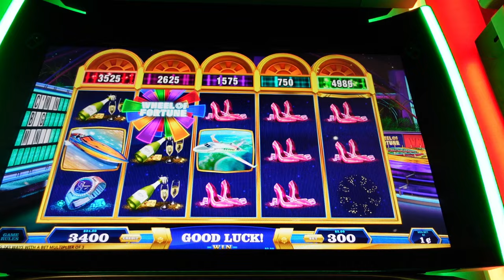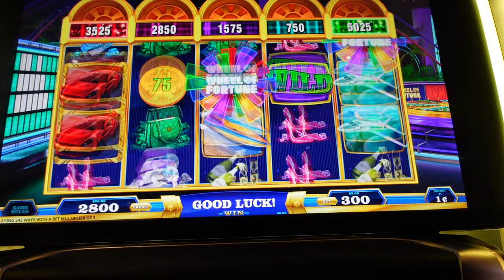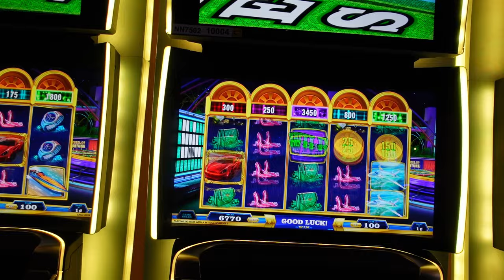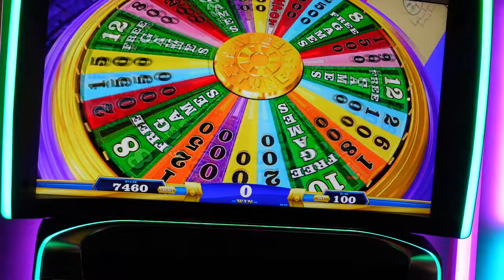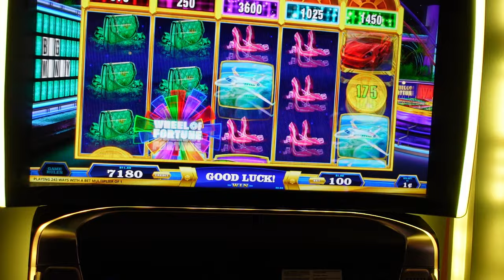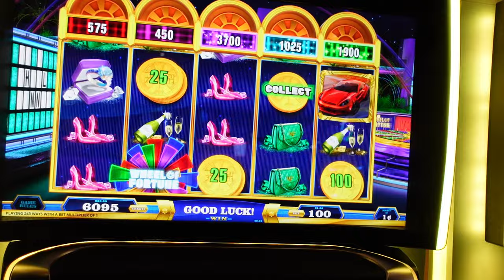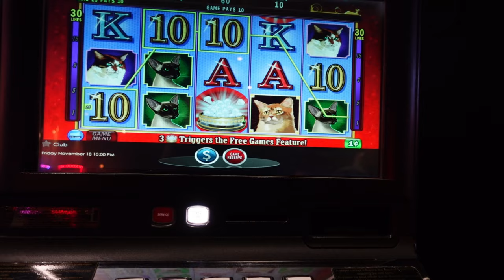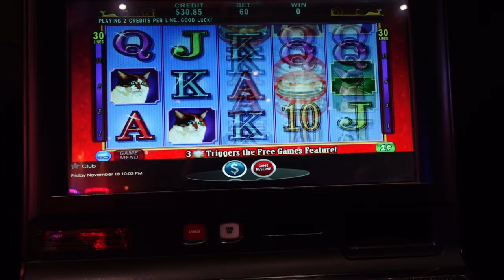Bonus Casino Play!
For the second part of date night, we hit the casino to try our luck.  In this video we play side by side slots and hit the bonus a whole bunch of times.  So exciting when that happens!  See how we did!

Thanks for joining us on this really really great night. lol